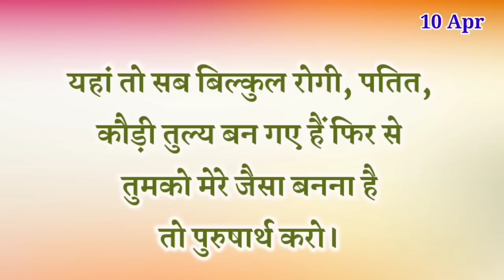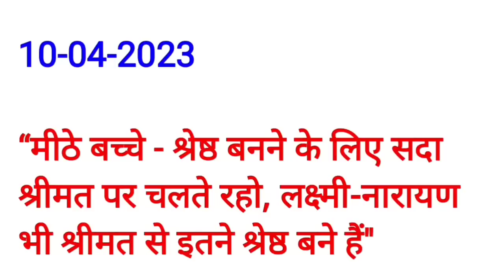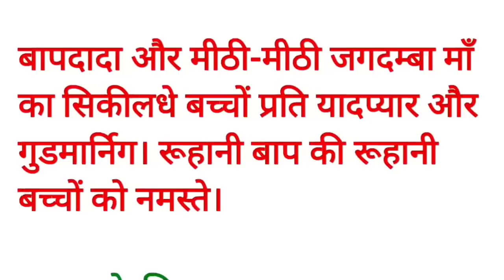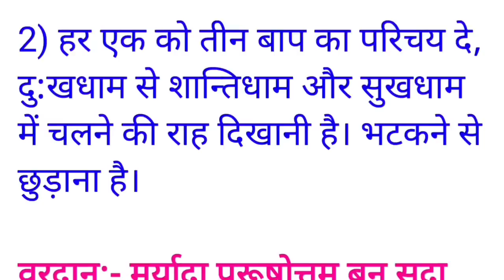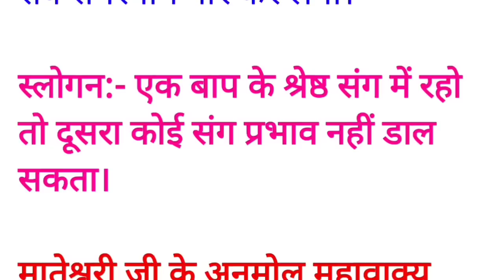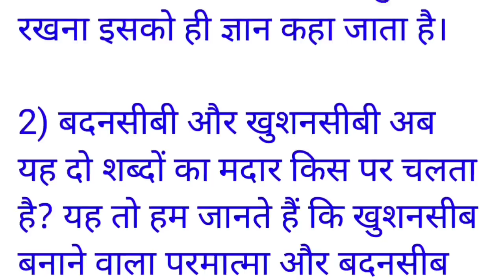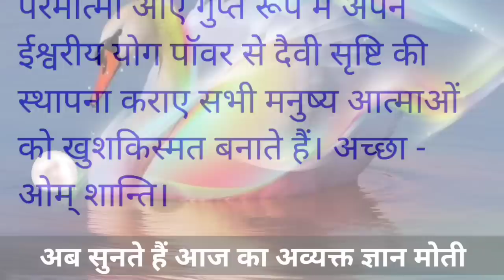10 April 2023 Aaj ki Murli with Text/ आज की मुरली/ 10-04-2023/ Today Murli